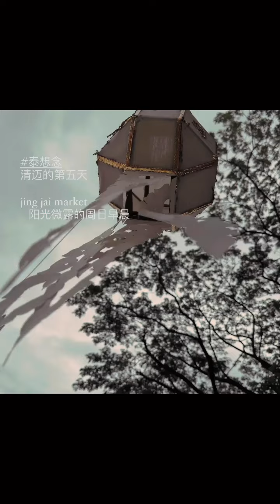清邁 jing jai Market 纪展雄 攝製MP4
37.2度杂货店 Youtube 粉丝大优惠
独家享看超过 150张专辑：